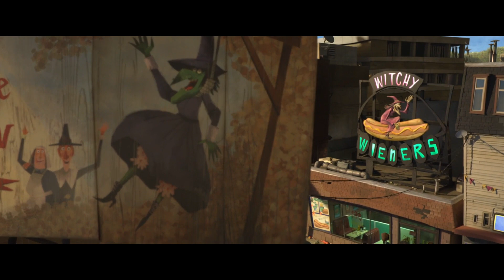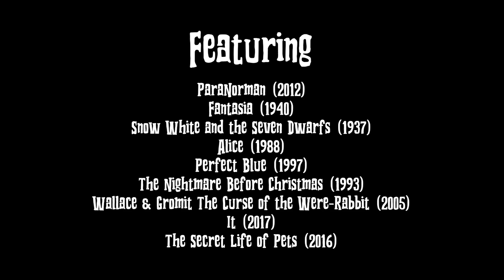ParaNorman - The Power of Speech (Lessons Animation Taught Us)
What's that? There's a new episode of the hit YouTube series that all the kids crave? That's right, if you stretch the definition of hit to breaking point, then sure. It's a video about why ParaNorman is so Frightfully Good! I hope you enjoy it.

Read my less well thought out thoughts on Twitter

Norman's Walk - By Jon Brion (From the ParaNorman Soundtrack)

Norman Tries To Keep It Cool / Grandma's Got Your Back - By Jon Brion (From the ParaNorman Soundtrack)

Enter Neil / Mr P / Ghost Walk / Ghost Dog - By Jon Brion (From the ParaNorman Soundtrack)

Norman At The Piano / Main Title - By Jon Brion (From the ParaNorman Soundtrack)

Resolution - By Jon Brion (From the ParaNorman Soundtrack)